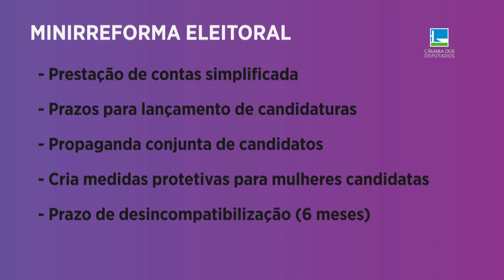Câmara conclui aprovação da minirreforma eleitoral - 14/09/23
Câmara conclui votação da minirreforma eleitoral que simplifica regras de prestação de contas e altera prazos de desincompatibilização.